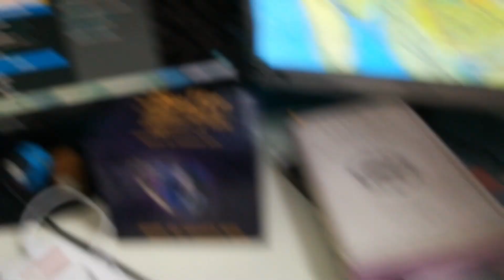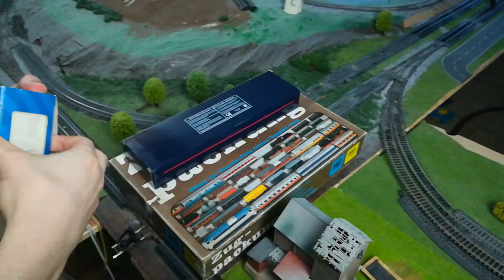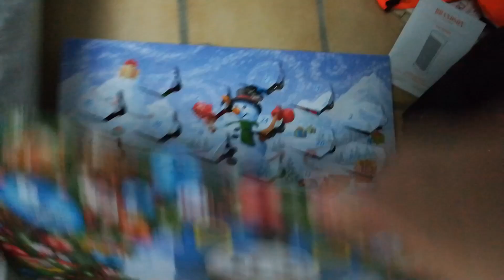Modelleisenbahn-Update # 88 | Dezember '21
Chrsms.
00:00 Vor Chrsms
02:24 Chrsms-Unboxing
05:13 Test-Runs
08:14 Minis
08:53 Shenanigans